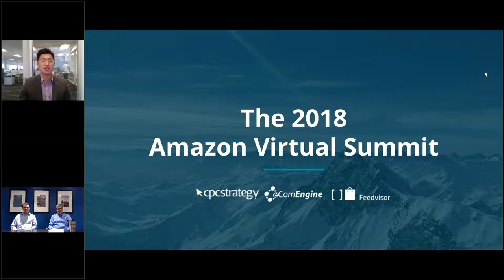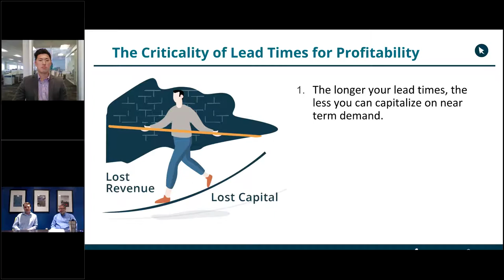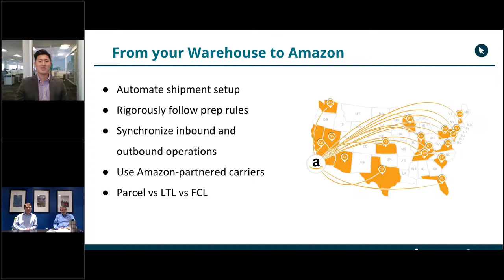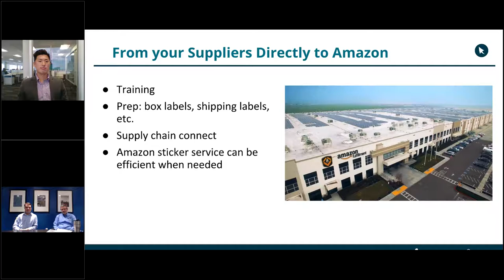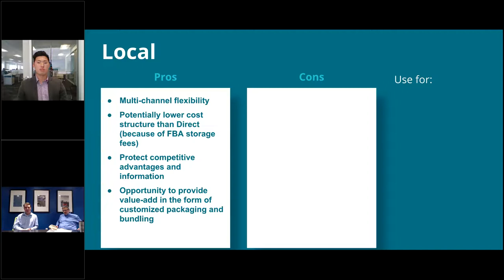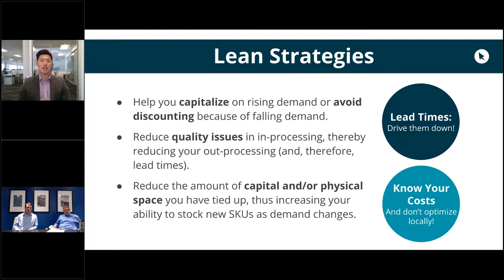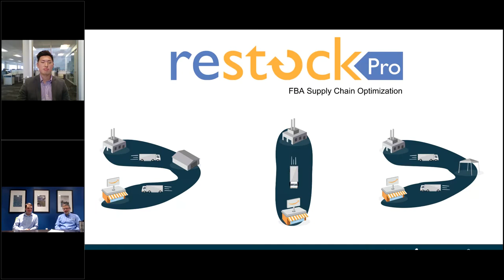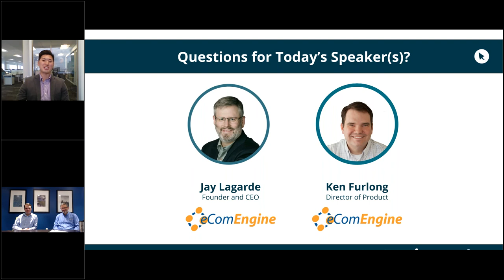Amazon Supply Chain Management and Secrets to Building Lean Strategies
Amazon supply chain management is crucial for the success of your business. But why does it matter so much? And one of the best ways to build business agility is by applying Lean supply chain strategies.

In this incredibly informative presentation from the 2018 Amazon Virtual Summit hosted by CPC Strategy (now Tinuiti), eComEngine Founder Jay Lagarde and Director of Product Ken Furlong share their secrets to building a Lean supply chain and how you can use it to minimize lead times and increase profitability.

You’ll learn all about calculating your real costs, tactics for driving down lead times, and key pros and cons of different Amazon supply chain models.

Amazon supply chain management can seem daunting for any seller, but implementing these incredibly practical Lean strategies will help you pivot accordingly and avoid lost revenue.

You’re going to gain a lot from this one! Check it out and comment what you thought was the most interesting topic below!

Show Outline:
3:30 About CPC Strategy
4:18 Today's Speakers
5:49 Today's Agenda
7:50 The Criticality of Lead Times for Profitability
11:20 Driving Down Lead Times
24:20 Know Your Real Costs
30:00 Pros and Cons of Different Amazon Supply Chain Models
39:23 Recap, Questions & Answers

You can see a full recap, resources, and a transcript of the webinar